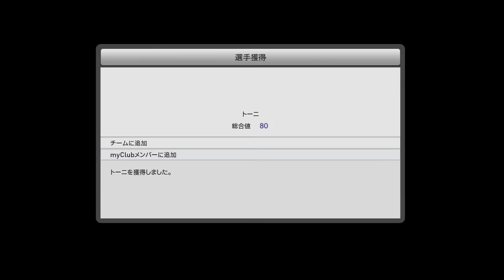【ウイイレ2015】まったりmyClub実況プレイ Part111【第二章】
ウイニングイレブン2015 myClub（マイクラブ）第二章をやっていきます
フォメ4132以外 マッチング設定縛りなし 無課金プレイ　レート1000目指すかも！？
史上最高クラスのエージェントBEST of 2014-15

ウイイレ2015 myClub レート1000への道　再生リスト
ゴール集&オンラインDivisions（ランクマ）その他動画いろいろ

◆マナマンリンク　フォロー&コミュ参加よろしくお願いします